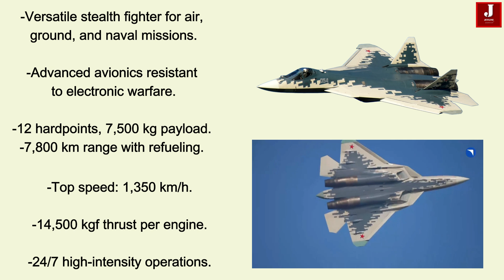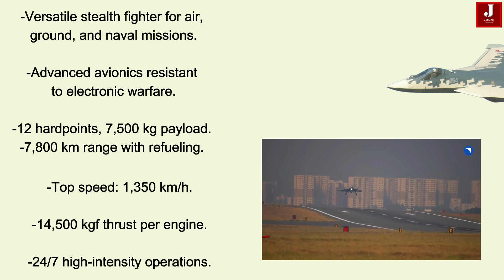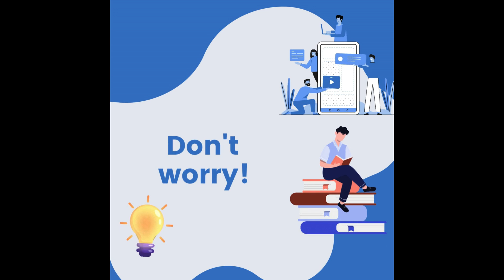Russia offers Su-57 and AMCA engine to India in a strategic move to dominate 5th-gen fighter jet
At Aero India 2025, held at Air Force Station Yelahanka in Bengaluru, Russia has unveiled a groundbreaking proposal to India, marking a significant milestone in their bilateral cooperation.

Rosoboronexport and United Aircraft Corporation (UAC) have offered India the opportunity to locally manufacture the Su-57E, the export variant of Russia’s fifth-generation stealth fighter jet. This offer includes a comprehensive Transfer of Technology (ToT), which would allow India to integrate its own systems and subsystems into the Su-57E.

With this move, Russia is not only supporting India's defense modernization but also its ‘Make in India’ initiative.

This offers India a unique opportunity to not only acquire advanced technology but also develop its own systems that can be used across its fleet, including the AMCA (Advanced Medium Combat Aircraft) program. The ToT is designed to enhance India’s self-reliance in defense technology, helping the country achieve its long-term goal of becoming a defense technology powerhouse.

The Su-57E is a versatile stealth fighter designed for air, ground, and naval strike missions. It features advanced avionics resistant to electronic warfare, supercruise capability for sustained supersonic flight, and high maneuverability. With 12 hardpoints, including 6 internal bays, it carries a maximum payload of 7,500 kg.